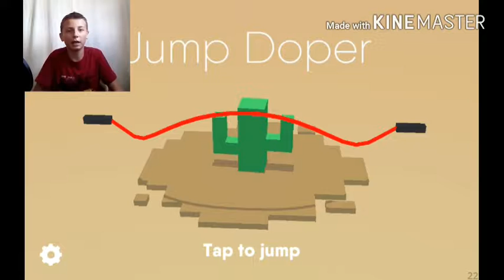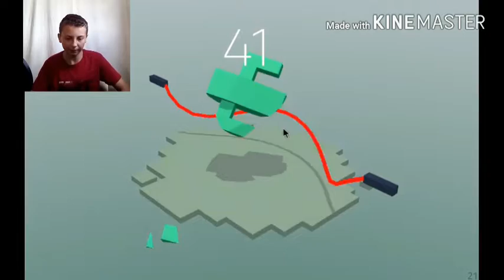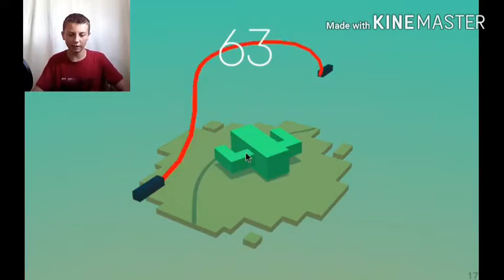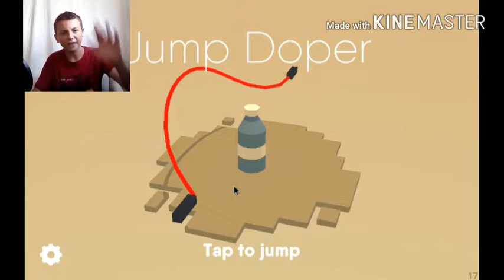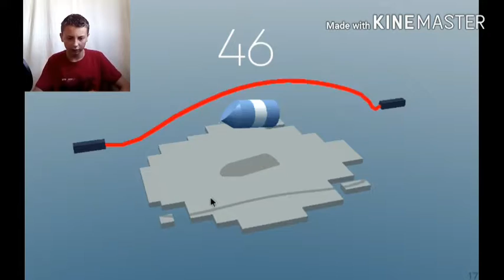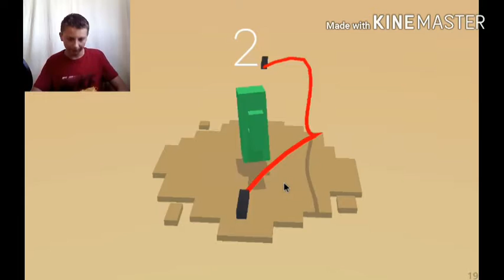Jump OR Die | Jump Doper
Hello Everyone welcome back or too my videos im so exited to start again.